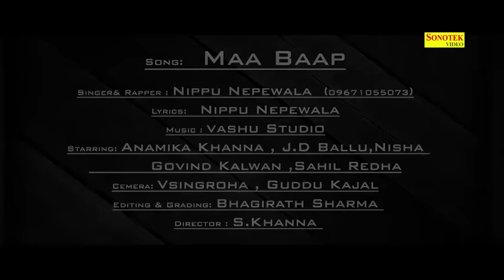New haryanvi song, ma baap by nippu nephewala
Bhai akher song h jrur suno